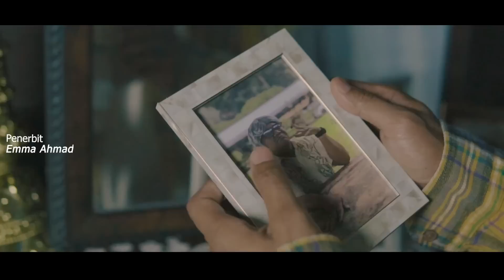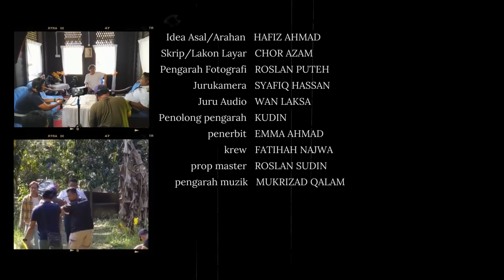FILEM PENDEK RAYA 2023 LOGHAT PERAK 'ABAH , ARMAN DAH BALIK'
Filem Pendek Raya Loghat Perak  'Abah, Arman dah Balik'
Terima Kasih kepada penaja filem pendek.. tanpa kome siapa lah kami..
Para Penaja:
Bantal Kekabu Bonda
Percetakan Sinar Kreatif
Jebat Kreatif Kuala Kangsar
Abe Mat Kuale
Keris Empire
Pembekal KUBAH _ Siti Noor Faizah Syed Mohd Razali
kk fresh frozen
Awey Bundle KL Selangor
Para Pelakun
-chor azam
APIT WAN LEBO
-Reza Hasbi
-Amirul Ashraf
-Imran
-Kudin ( Jejak Pusaka )
Penampilan Istimewa
KapcaiDUABeradik
-Ayie
-Sharil
-Syukri
Production Krew
VNC production & KualaKangsar TV